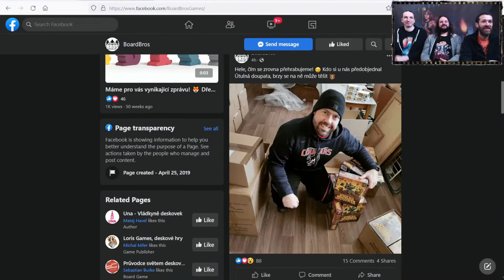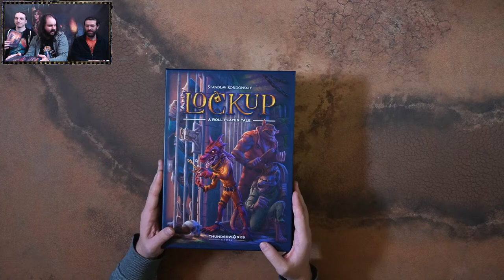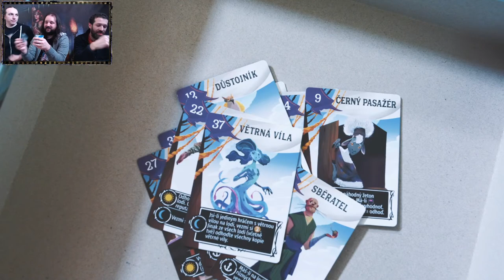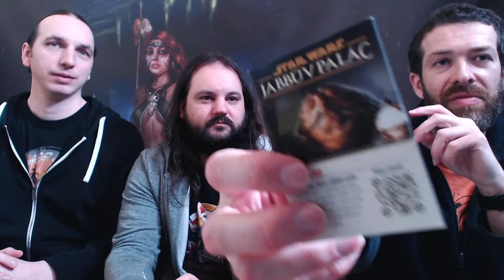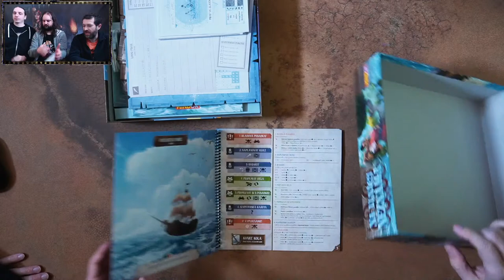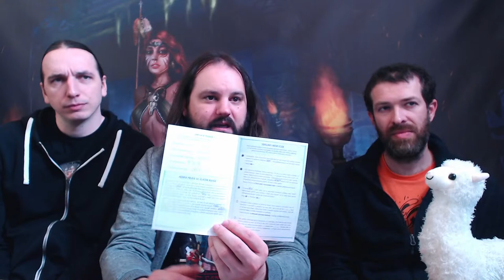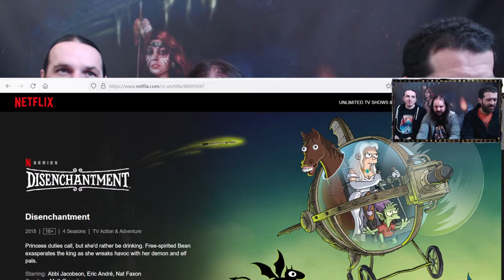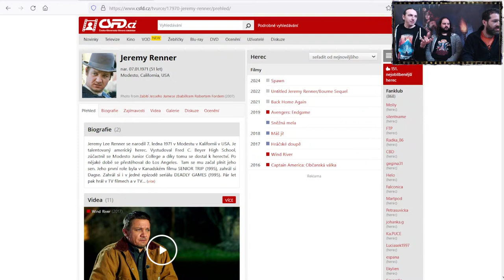JOUOB.cast@558 : Pište nám novinky 💠 Lockup🔸Libertalia🔸Stezky slávy🔸Jabbův palác🔸Na vlnách neznáma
Trojice komiků opět urvaná ze řetězu. Ale má toho i spoustu co říct. Představení Lockupu i expanzí. Co remake Libertálie? Fakt píšete svému hrdinovy deník na cestě slávy? Potřebujete další variaci na Milostný dopis? A další a další alegorické vozy!

Kuny & Oskar & @lladjex

0:00 znělka
4:40 novinky & drby & pověry
24:00 Lockup: A Roll Player Tale & Lockup: Breakout
41:00 Libertalia: Piráti vzduchomoří
50:50 Stezky slávy
1:11:30 Star Wars: Jabbův palác
1:33:35 Na vlnách neznáma
1:51:40 Na louce
1:57:40 🎭 kulturní okénko 🎭

📜  JOUOB - JOURNAL OF BOARD GAMES 📜

👊 Naši parťáci 👊